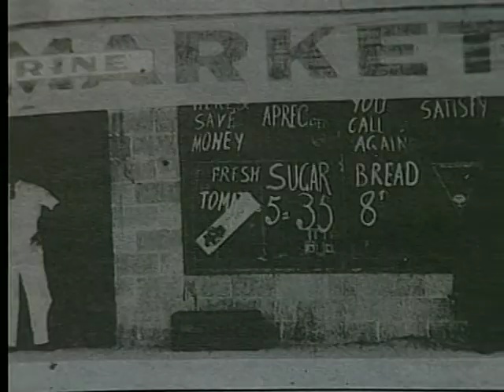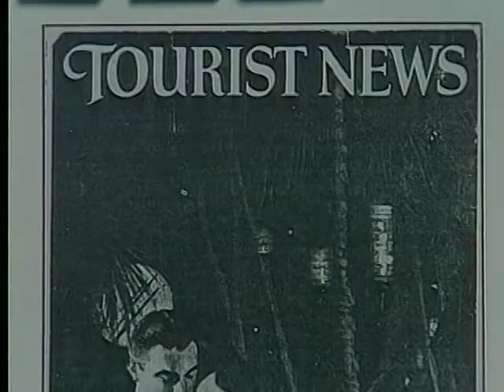CBI Documentary 1923-1932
Produced in 1993. Written and directed by Marilyn LeVine.
Production by Jay Gross